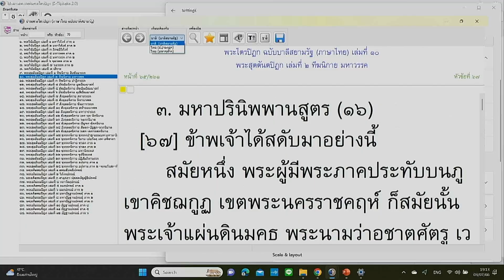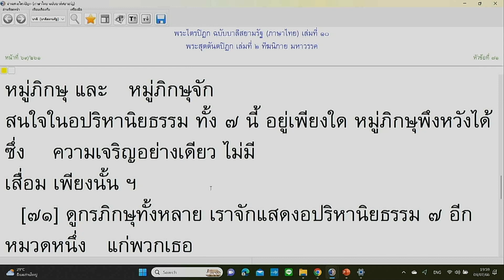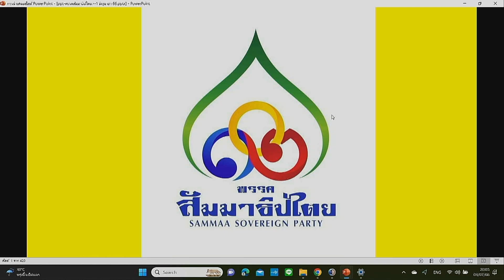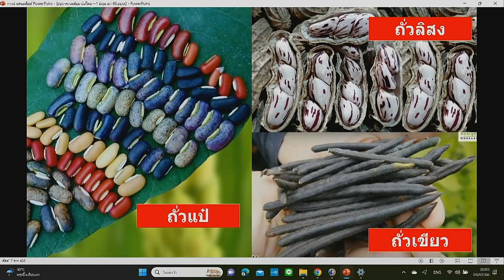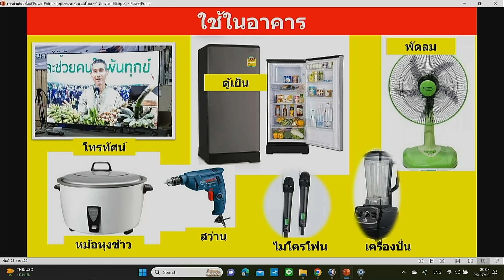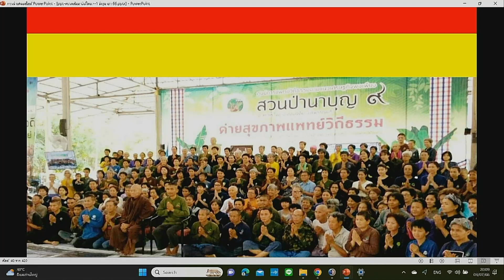660703 2 เล่ม ๑๐ ข้อ ๖๗ มหาปรินิพพานสูตร กับนโยบายพรรคสัมมาธิปไตย